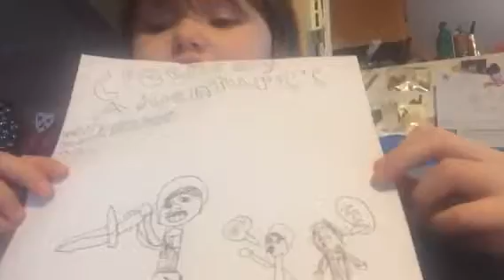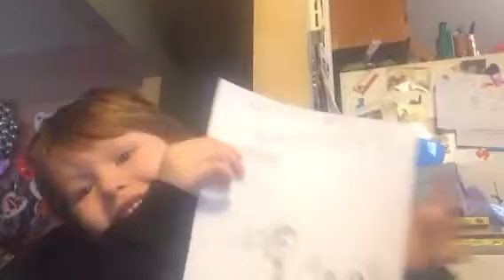Top secret project 🐶🐶🐶🐶😮🐶🐶🐶😮🐶🐶🐶😮😱😱😱😱😱😱😱😱😱😱🐶✌🏻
Thomas has a secret project but what is it?